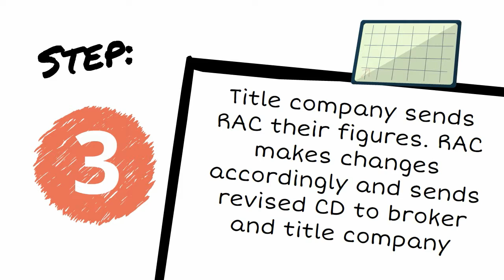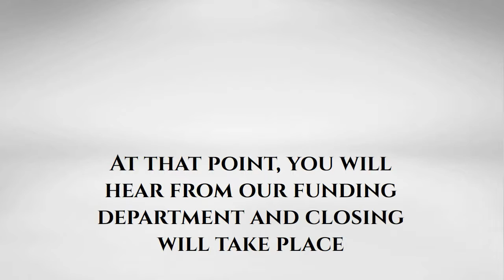6 Step Closing Process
Step-by-step instructions on how to close with RAC